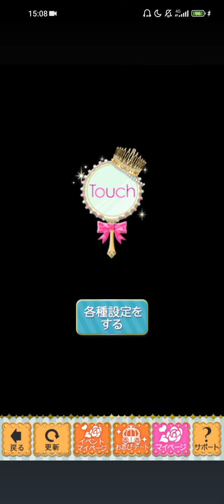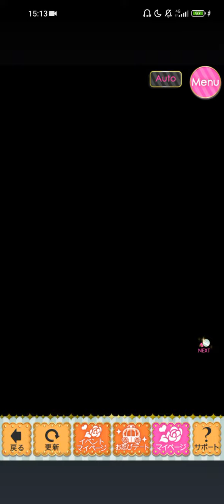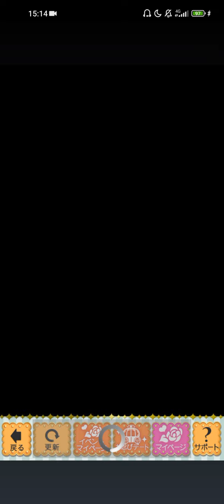鏡の中のプリンセス Love Palace(ミラプリLP) Tori Sumerトーリ＝シュメール [恋を届けるラブレター]Last Story🪞💌❣️